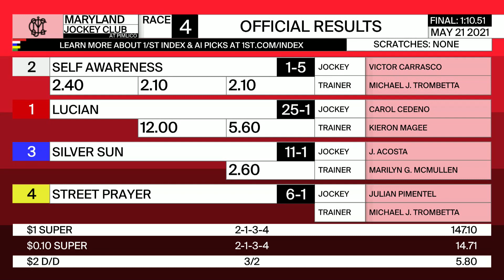Pimlico 5 21 2021 Race 4